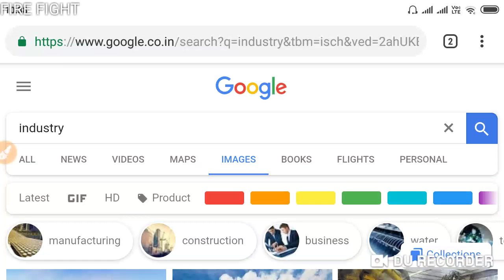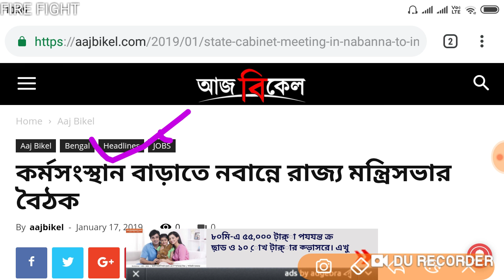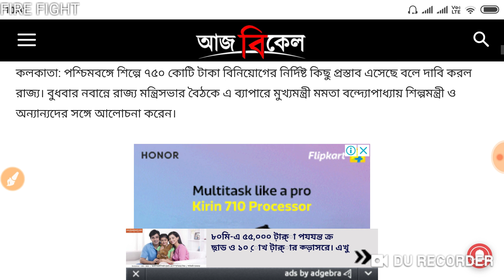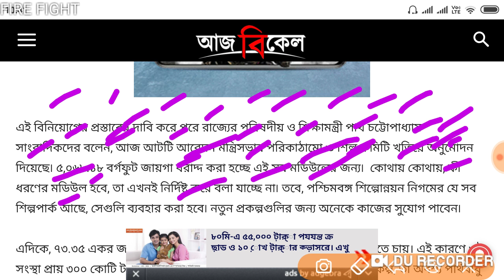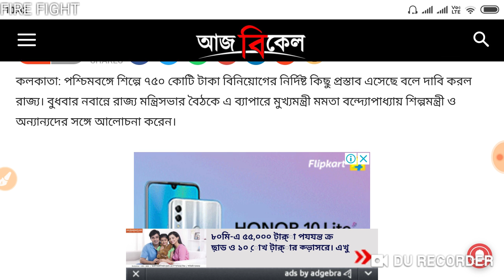NEW INVESTMENT COME IN BENGAL.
AMAZON SHOPPING

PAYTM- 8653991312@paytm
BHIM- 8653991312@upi